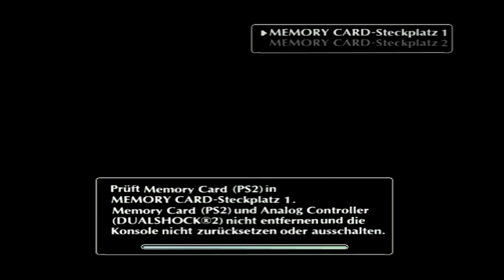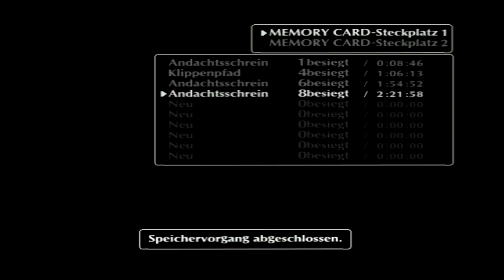Let’s play: Shadow Of The Colossus [PS2] - #08 - Kuromori (Koloss 8)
► Entwickler: Team ICO / Bluepoint Games / Japan Studio
► Publisher: SIEE
► Release: 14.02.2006 (PS2), 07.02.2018 (PS4 Remaster)